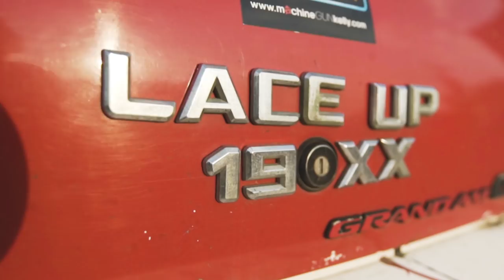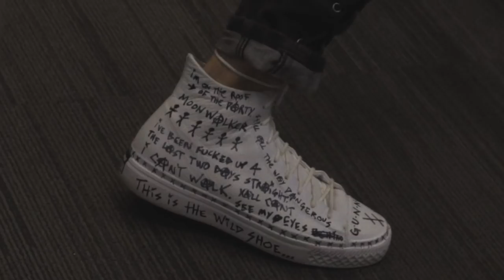leopard wearing a**. (EP.11) | KellyVision Season 7 | Machine Gun Kelly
Shot by Jordan Wozy!

leopard wearing a**. (EP.11) | KellyVision Season 7 | MGK